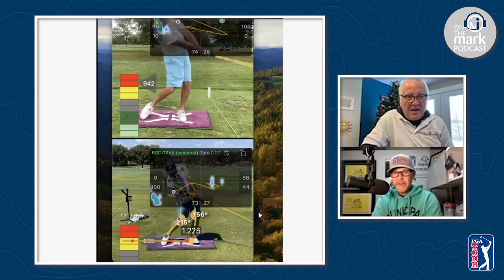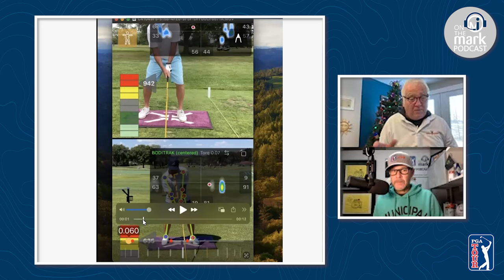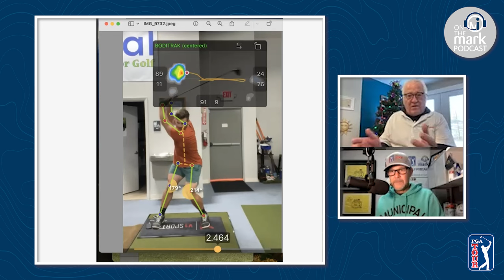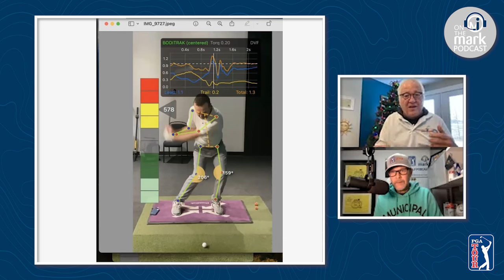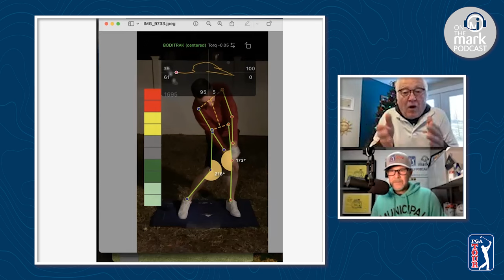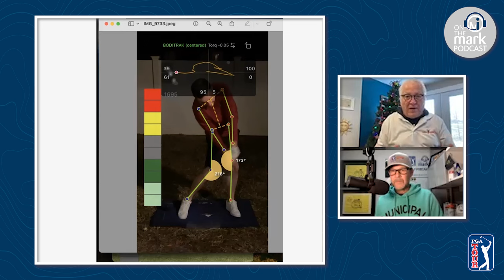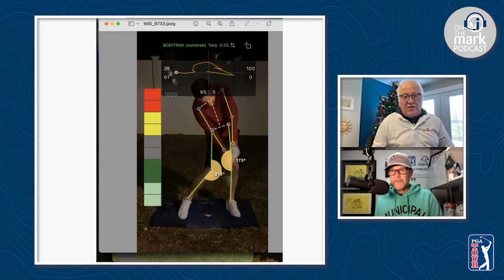How to Exploit Ground Reaction Forces Correctly with Terry Hashimoto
Terry Hashimoto is the founder of Jazz Golf in Canada, a co-developer of the BodiTrak Golf Pressure Mapt, and inventor of the world's first inertial measuring unit for golf and other major golf products. He is a PGA Professional and one of the foremost experts in the field of Pressure Mapping and Ground Reaction Forces (GRF) and he joins OntheMark to teach you the mechanics of building a good golf-swing from the ground up.

He talks about GRF at length and illustrates important charts and data that pertain to the "Flow of Energy" with specific regard to:

Efficient and Inefficient Pressure Traces, The Center of Pressure and what it represents, Velocity Charts and how Peak Velocity is created, and Vertical Forces, what they are, how they are exploited and when they are exploited in the swing. He also shows the differences between Professionals and Amateurs, Long Drivers and Short Drivers.  He shows what Long Hitters do in the swing for power and he describes and illustrates Power Address and Impact positions.

He talks about Rotary, Lateral and Vertical Forces in the swing and when and how they should be used, and he shows how Pressure Mapping and the correct use of the ground can mitigate injuries.